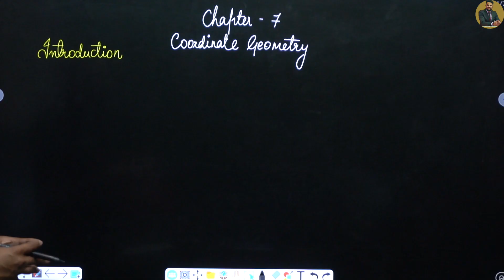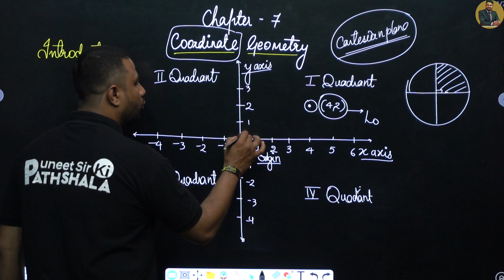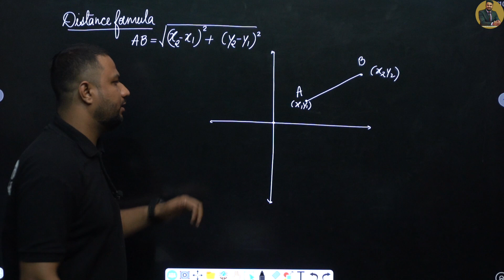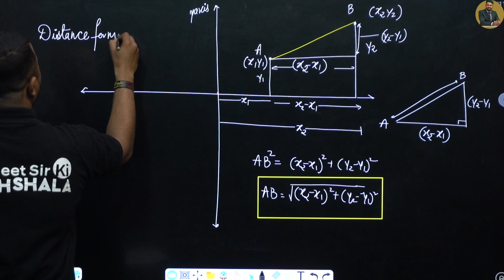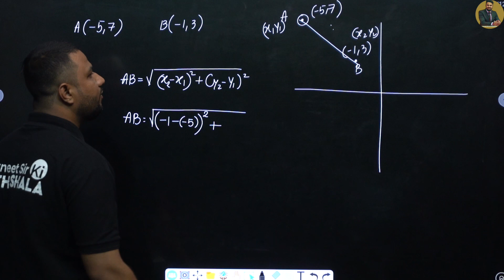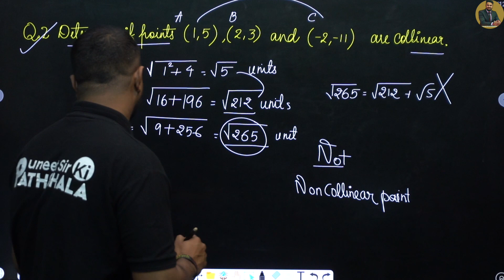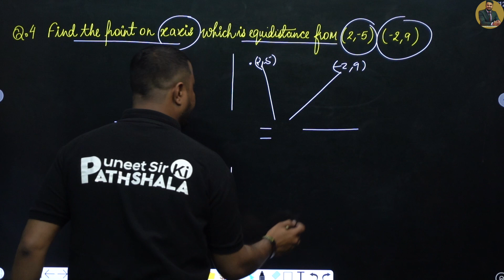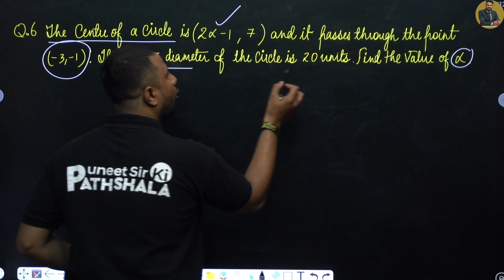class 10 maths chapter 7 coordinate geometry | introduction to distance formula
PUNEET SIR KI PATHSHALA is an offline coaching by  the best teacher in bhopal and online YouTube channel focused on providing a good quality education through videos as per CBSE, ICSE and NCERT syllabus for PHYSICS and MATHEMATICS